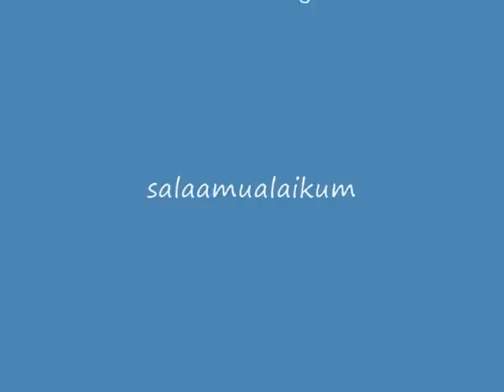habib ali al jifri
this video is pictures of habib ali al jifri a great man of allah